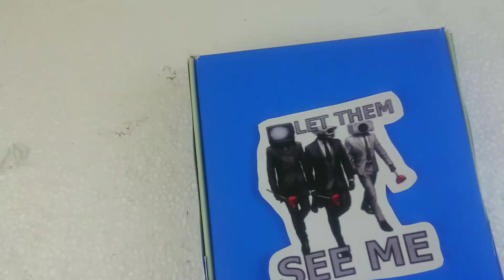5 minutes Satisfying with unboxing superhero vs skibidi toilet :spiderman,speakerman,ironman,camera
5 minutes Satisfying with unboxing superhero vs skibidi toilet :spiderman,speakerman,ironman,camera